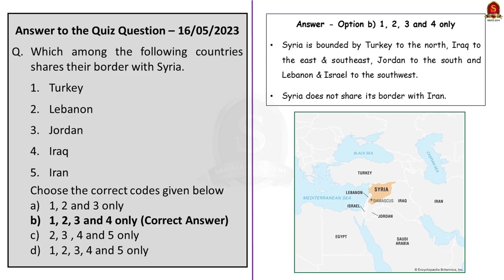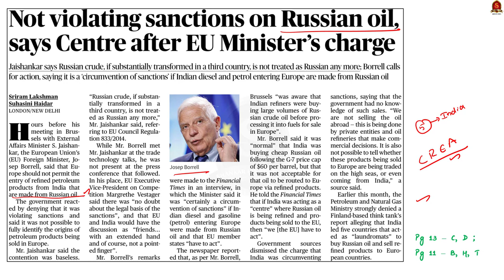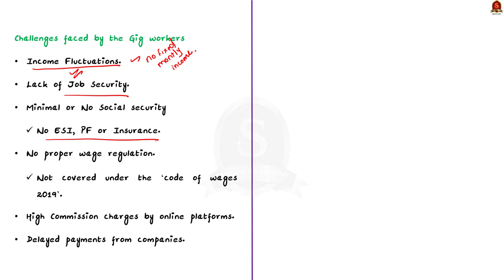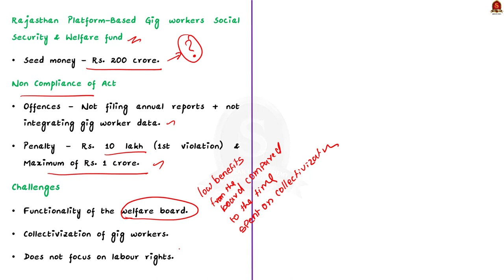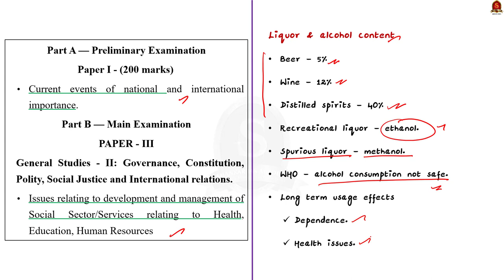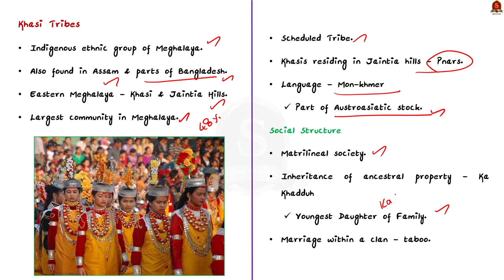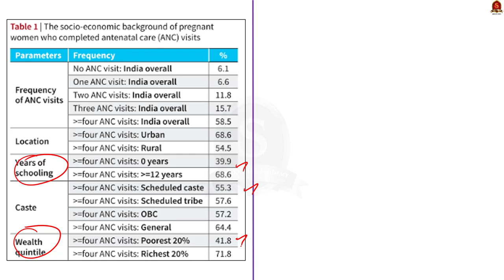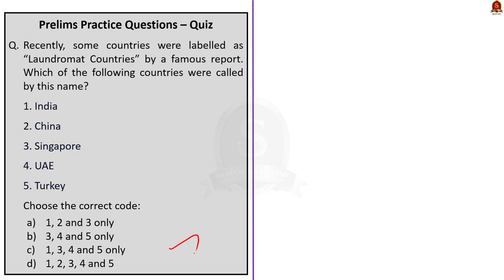The Hindu Daily News Analysis || 17th May 2023 || UPSC Current Affairs || Mains & Prelims '23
Time Stamping
►►Introduction - 00:00
►►List of Topics - 00:06
1. Tripping trade (Editorial) - 00:17
2. Not violating sanctions on Russian oil, says Centre after EU Minister’s charge - 05:04
3. Rajasthan’s move spells some hope for gig workers (Editorial) - 09:27
4. PM to visit Japan, Papua New Guinea and Australia - 18:13
5. Why spurious liquor kills - 21:24
6. Khasi tribal council order on surname sets off row in matrilineal Meghalaya - 28:20
7. India moves closer to getting its first indigenous vaccine against dengue - 31:25
8. Apathy of family and high costs hinder maternal healthcare (Data Point) - 33:51
9. Prelims Practice Questions - 37:25
10. Mains Practice Questions - 41:33